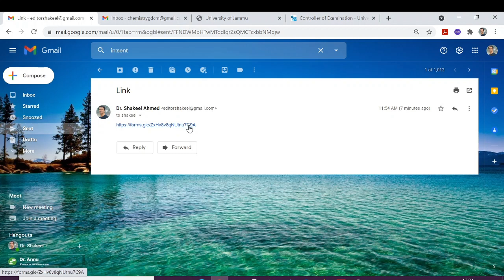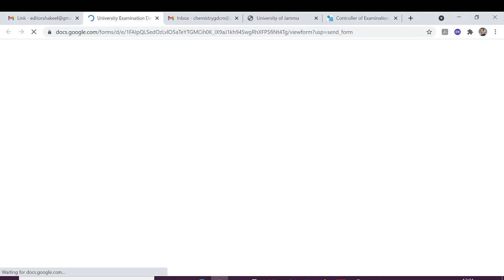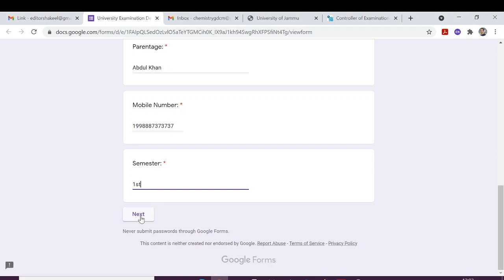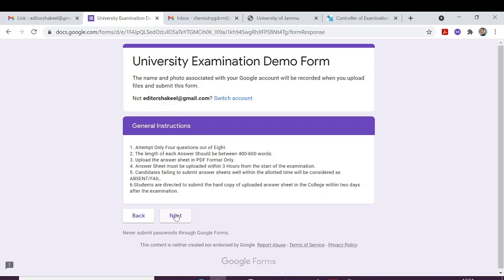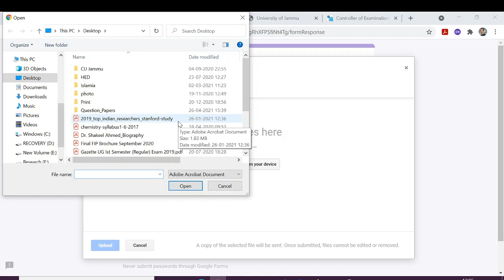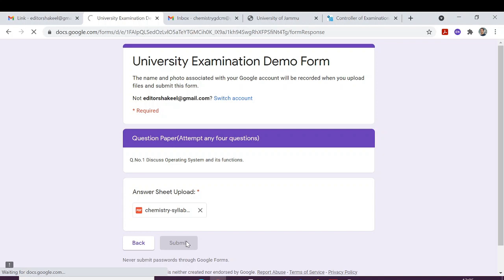How to upload your answer sheets/ONLINE OPEN BOOK EXAMINATION/University of Jammu/2021